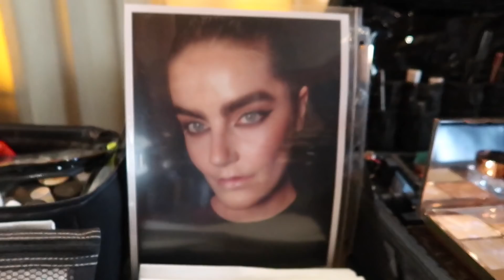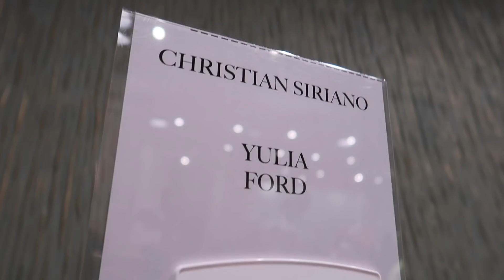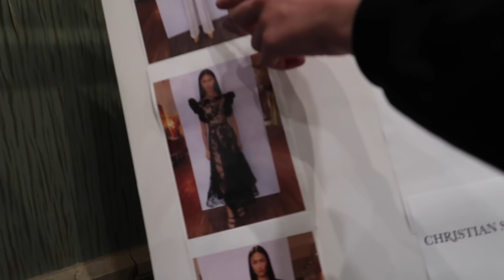VLOG 251 - ДВА ДНЯ - ДВА ПОКАЗА - NYFW s/s 2022